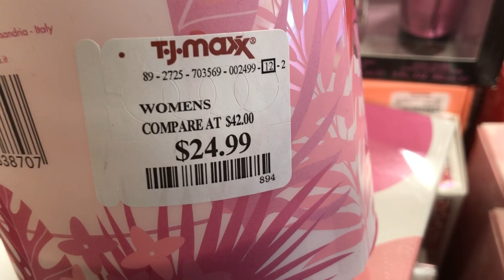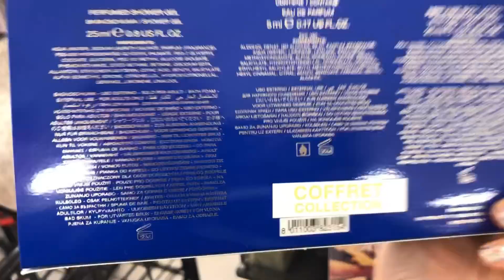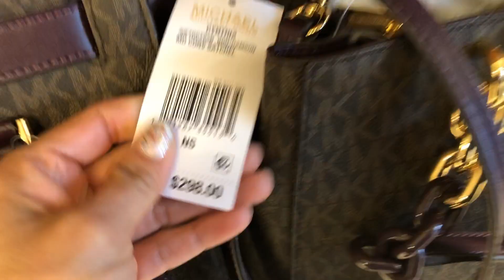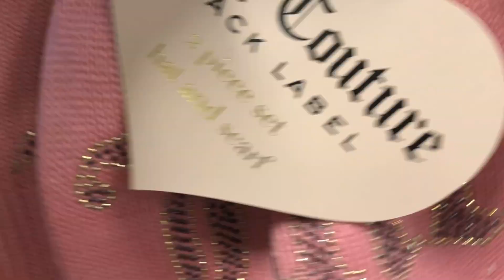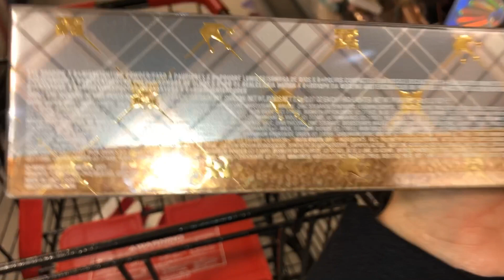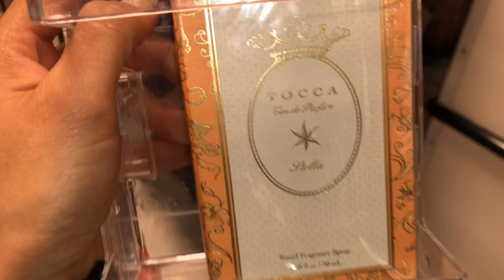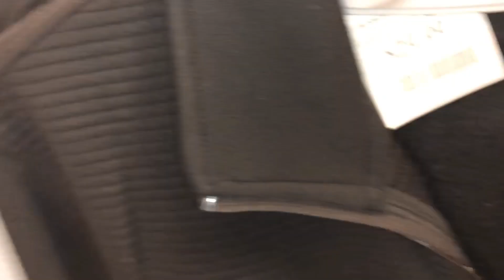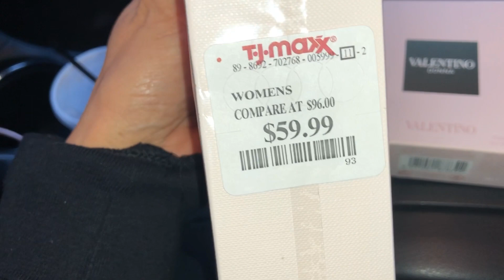Tj-Maxx❤️NO CREERÁS LO QUE VI 😱😱MARCAS OMG MARCAS😱😱🙏🙏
Esta ves si se pasaron. Tendré que volver a grabarles más.

Que les gustaría ver??? Me ayudas a compartir el vídeo?🤗🤗